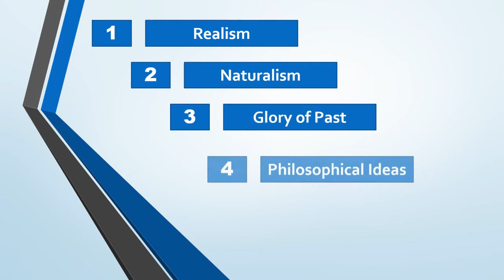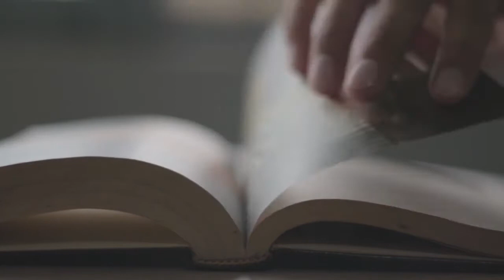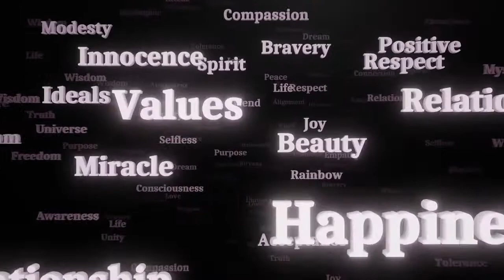Characteristics of Alfred Lord Tennyson Poetry | Best Victorian Poet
Explore the best Victorian poet, Alfred Lord Tennyson, and his writing style, themes, and achievements in this video. Learn why he is considered a representative poet of the Victorian age. Perfect for literature students and lovers of poetry!

The Victorian age is also known as the age of Alfred Lord Tennyson, hence characteristics that support the Victorian age are there in his poetry. One of the best reasons that built the personality of Tennyson as a poet was his dramatic monologues. In the Victorian era, there was much development in every field of life; mainly in music, art, and literature. Poetry that was written in that era rejected the idea of romanticism. It became highly philosophical; therefore, most of the poetry represents philosophical ideas. In his poetry, Lord Tennyson talks about the past, especially about the Greeks; therefore, there is the rebirth of Greek myths in his poems. He writes intellectual poems with modern philosophy along with a blend of philosophical ideas.

Characteristics of Alfred Lord Tennyson's Poetry are:

Realism
Naturalism
Glory of Past
Philosophical Ideas
Intellectualism
Modernism